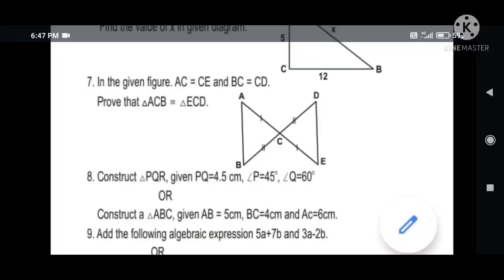class 7th math march final paper full solution pseb 7th math march term 2 real exam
class 7th math term 2 real paper full solved
term 2
full paper
solution
class 7th

see others video on my channel

comment for other paper
pseb class 9
class 8
class 7
class 6
class 5th